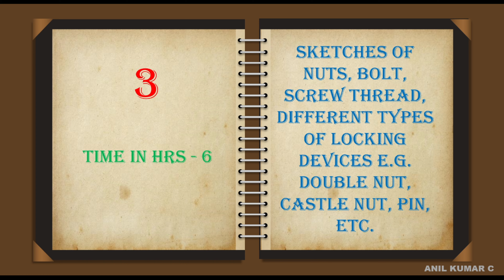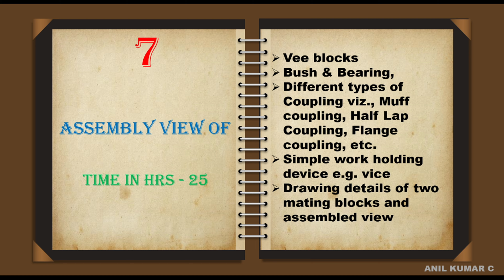SYLLABUS-ENGINEERING DRAWING-SECOND YEAR-COMMON FOR MECHANICAL GROUPS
SYLLABUS-ENGINEERING DRAWING-SECOND YEAR-COMMON FOR MECHANICAL GROUPS/iti class/malayalam